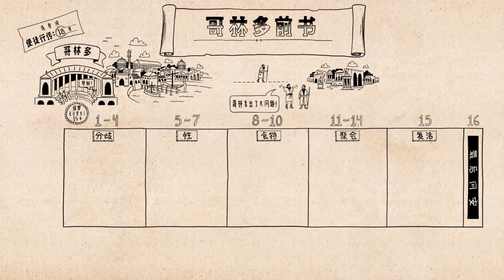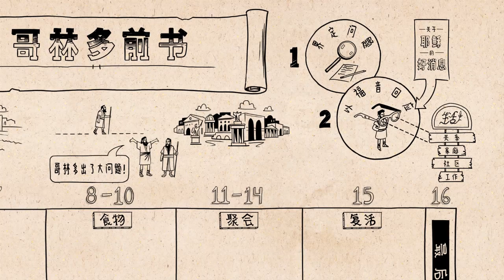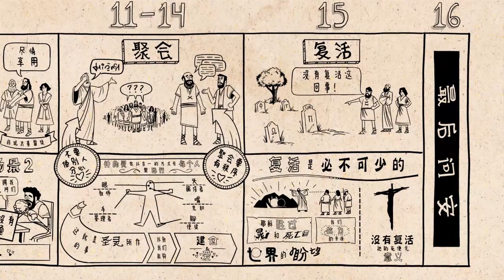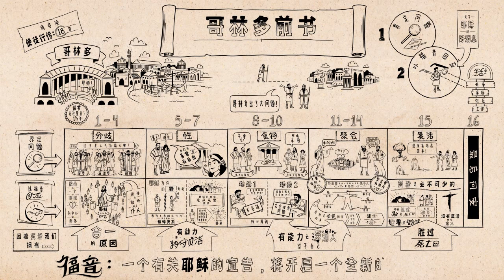《读圣经》系列：哥林多前书 1 Corinthians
敬请观看《哥林多前书》的概览短片，了解哥林多前书的文学结构以及创作思路。在哥林多前书中，保罗教导哥林多教会的新信徒如何从福音的角度重新看待生活中大大小小的所有问题。

感谢各位慷慨支持！